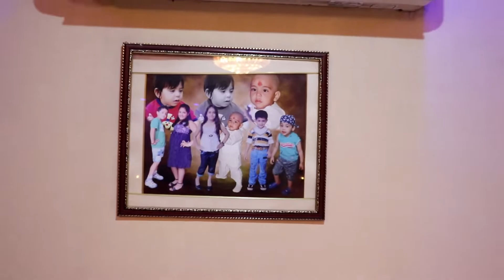Welcome To My Home Tour 2019 Punjab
2nd music in this video